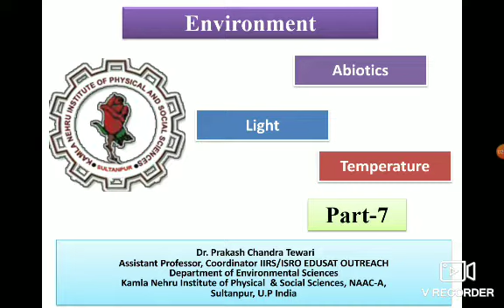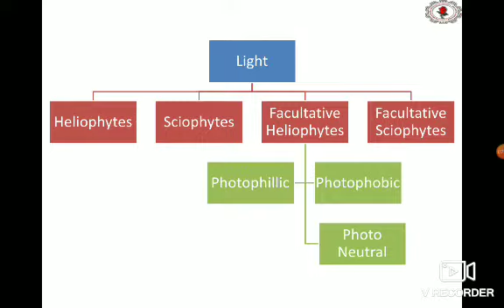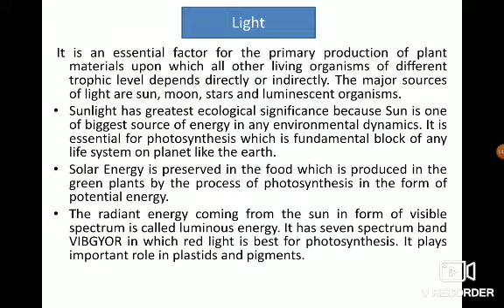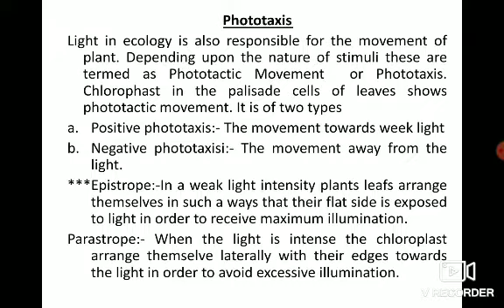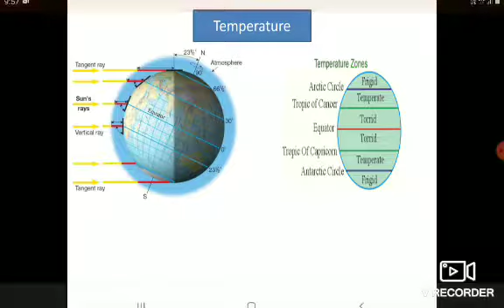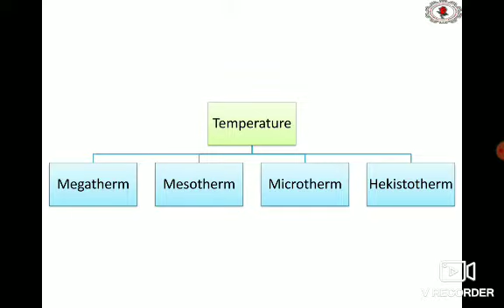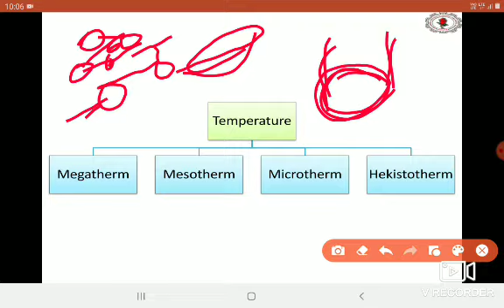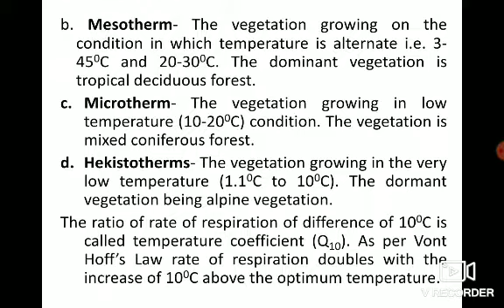Abiotic factors @envknipss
All the content of this channel is  under our Programme Blended Learning. For all the students of Environmental Sciences in India